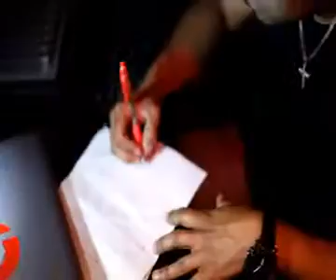K-LICHE FEAT JORIMO RED INTERGALACTICA OFFICIAL VIDEO